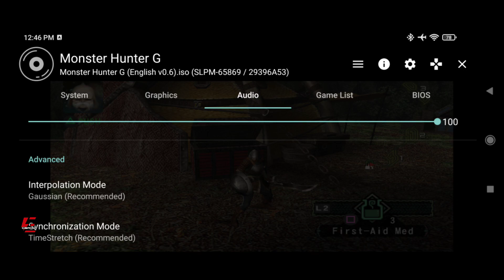Monster Hunter G(MHG) Gameplay and Settings AetherSX2 Emulator | Poco X3 Pro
Monster Hunter G(MHG) Gameplay and Settings AetherSX2 Emulator Android, Poco X3 Pro.

Monster Hunter
Monster Hunter G
MHG
Monster Hunter Gameplay
Monster Hunter G Gameplay
MHG Gameplay
Monster Hunter AetherSX2
Monster Hunter G AetherSX2
MHG AetherSX2
Monster Hunter AetherSX2 Emulator
Monster Hunter G AetherSX2 Emulator
MHG AetherSX2 Emulator
Monster Hunter AetherSX2 Emulator Android
Monster Hunter G AetherSX2 Emulator Android
MHG AetherSX2 Emulator Android
Monster Hunter Gameplay AetherSX2
Monster Hunter G Gameplay AetherSX2
MHG Gameplay AetherSX2
Monster Hunter Gameplay AetherSX2 Emulator
Monster Hunter G Gameplay AetherSX2 Emulator
MHG Gameplay AetherSX2 Emulator
Monster Hunter Gameplay AetherSX2 Emulator Android
Monster Hunter G Gameplay AetherSX2 Emulator Android
MHG Gameplay AetherSX2 Emulator Android
PS2 Emulator
PS2 Emulator Android
AetherSX2
AetherSX2 Emulator
AetherSX2 Emulator Android
AetherSX2 Gameplay
Emulator
Gameplay
Gaming
Games
Android